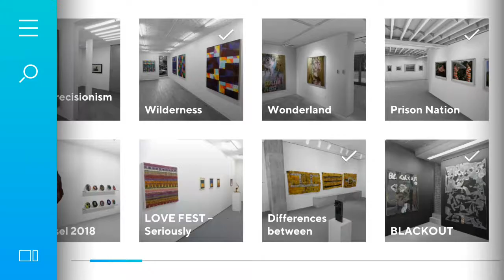Joanne Artman Gallery / Walter's Cube Application Preview